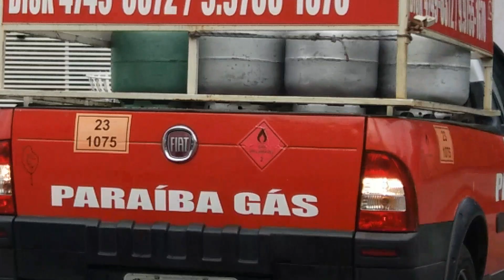Paraíba gás/ musiquinha